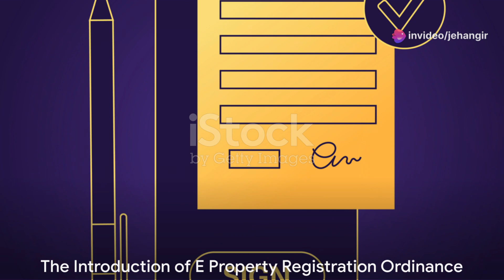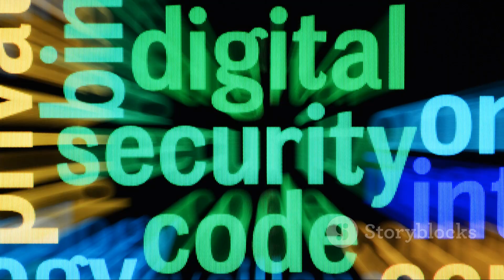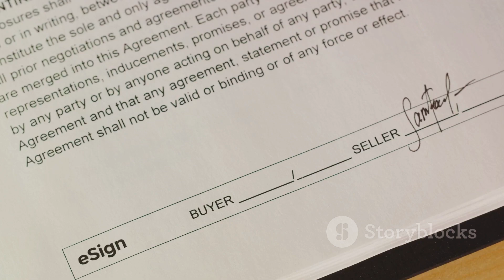E Property Registration in Karachi, Sindh, Pakistan |LARIMS| Peoples Service Centre initiative.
New Ordinance 2024 of Property Registration in Karachi